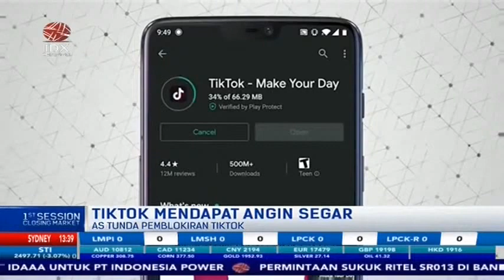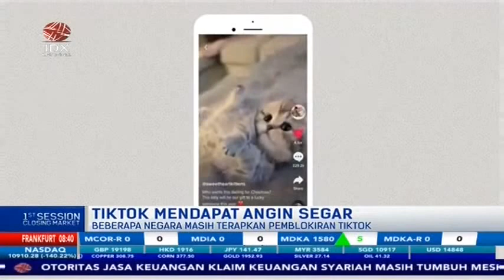TRUMP BERI RESTU KEMITRAAN TIKTOK DENGAN ORACLE DAN WALMART